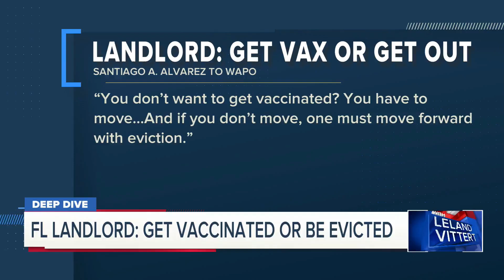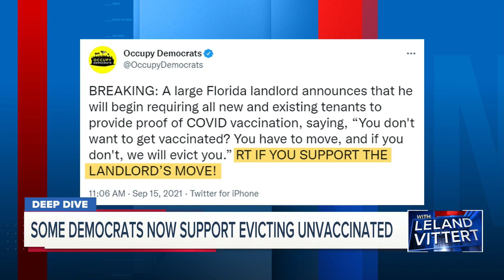FL LANDLORD: GET VACCINATED OR BE EVICTED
Leland Vittert is joined by Attorney, Bob Bianchi to discuss vaccine mandates in Florida.